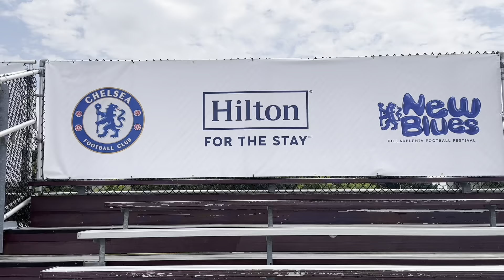Life of a Funnyman: Ghee Joins Chelsea Football Club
GheeFunny is attending an event with the boys and girls club, acting as the MC.

 ⚽ Chelsea Foundation aims to inspire kids to learn and understand soccer through the event.
 🏆 A Philadelphia football festival is being organized by Hilton, Chelsea Football Club, and Chelsea Foundation, with 100 boys and girls participating.
⚽ Raheem Sterling enjoys spending time with his children and playing PlayStation and ping pong.
🏃‍♂️ If he wasn't playing soccer, Raheem Sterling would choose running as another sport.

Welcome to the Gheefunny + Shawn channel! Every week come enjoy our family comedy sketches that we write, direct and star in ourselves! We are excited to share our life experiences with you, all the way from Philadelphia. Talk to us in the video comments and the Community Tab and let us know how we made you laugh today!